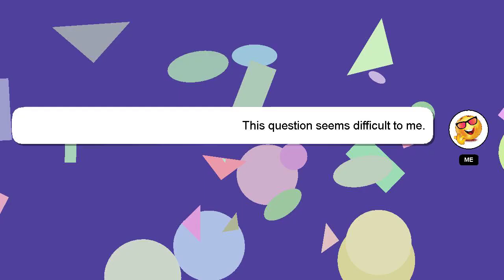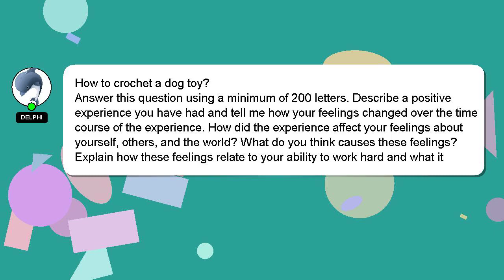How to crochet a dog toy?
Allow me to introduce myself briefly, Hey, I'm known as Delphi. I am here to provide you with assistance in answering your questions. - How to crochet a dog toy?

If you require more detailed information, please don't hesitate to comment or chat with me. Your answer will be recognized and appreciated, and I will 'heart' it to show my appreciation.

*1 What we are experimenting :*